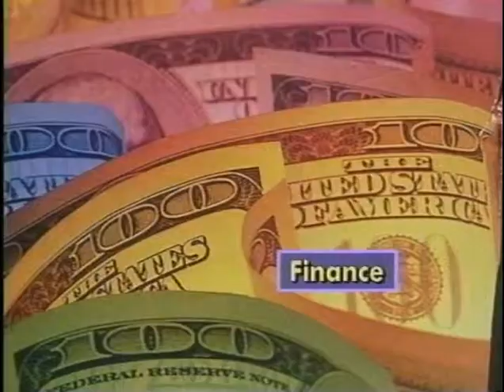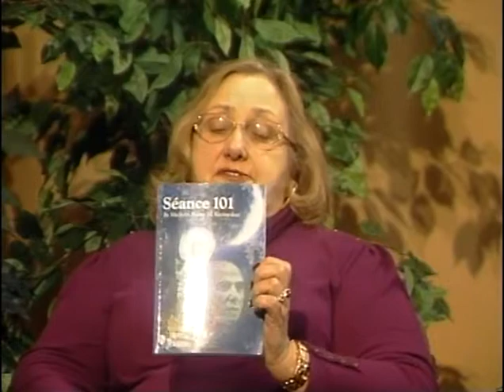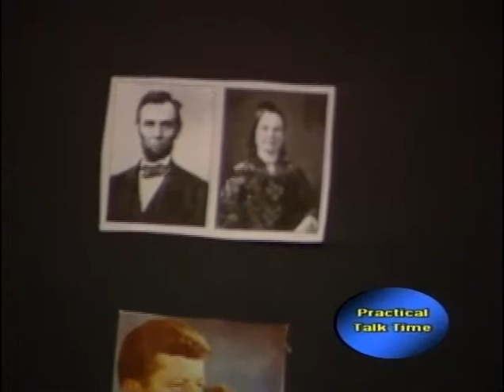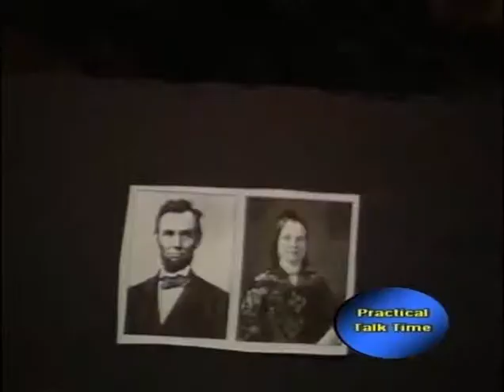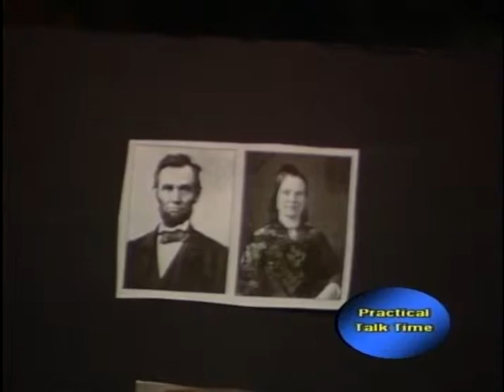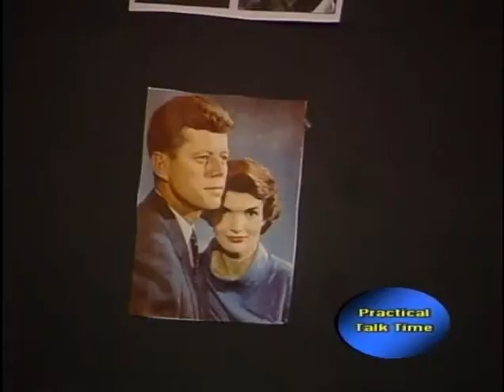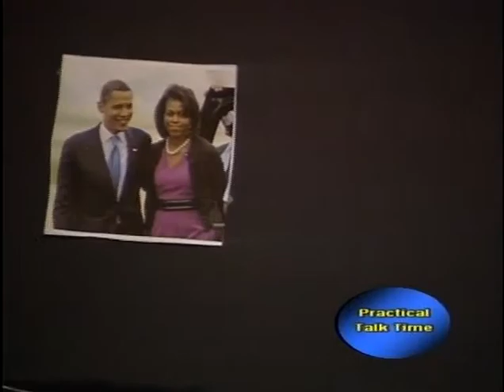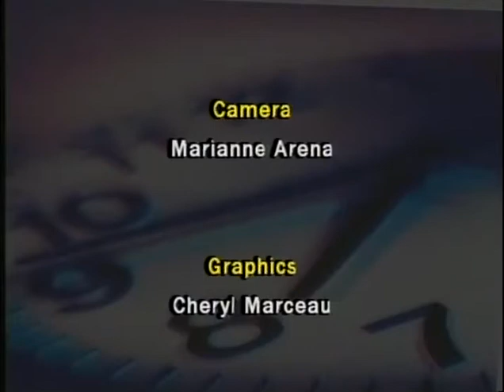Love Cycles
Practical Talk Time
Guest: Elaine Kuzmeskus
Host: Sandy Wrobel
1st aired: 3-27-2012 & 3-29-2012